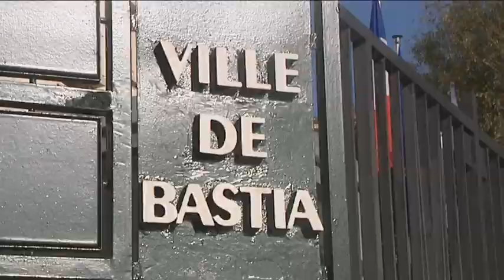Entretien avec Jean-Martin Mondoloni, candidat à la mairie de Bastia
Equipe - France 3 Corse ViaStella